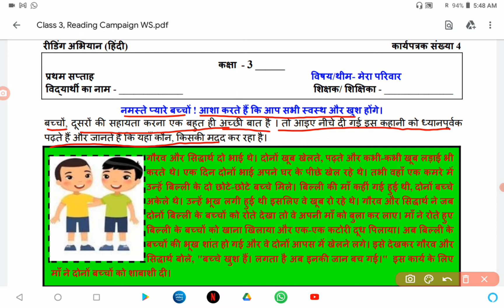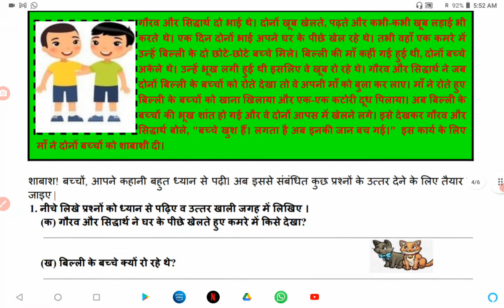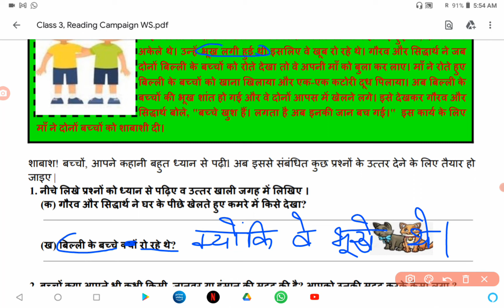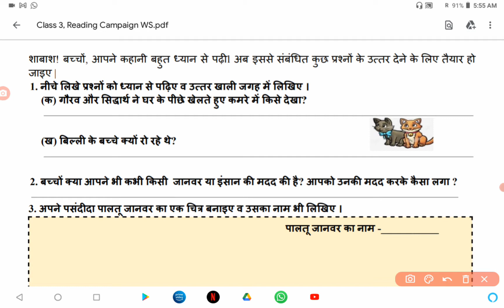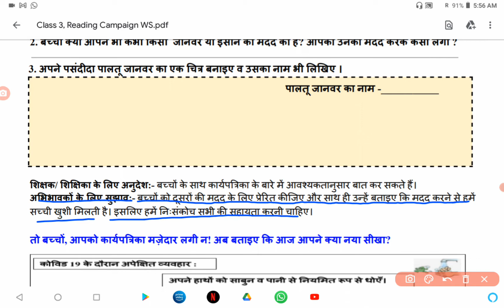Class 3 Worksheet 4 | Reading campaign (हिंदी) | विषय - मेरा परिवार | 20 JAN2022 | SCERT | Week-1